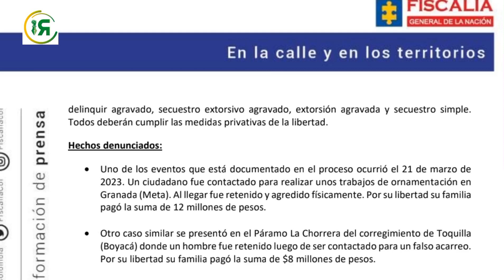Desde la cárcel El Barne en Cómbita ordenaban extorsiones en municipios boyacensese y del Meta.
Atentos 👉 ¿Cómo puede un interno de la cárcel El Barne en Cómbita tener celulares y dar órdenes para manejar una banda delincuencial?

Recientemente capturan a nueve personas por extorsión en los Dptos. de Boyacá y Meta. El líder los guiaba desde una prisión.